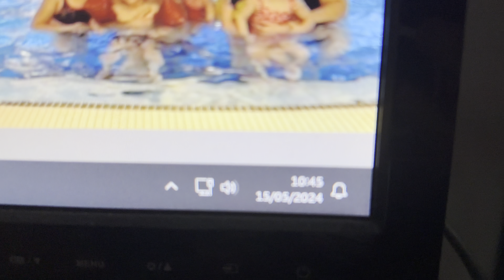15 mai 2024